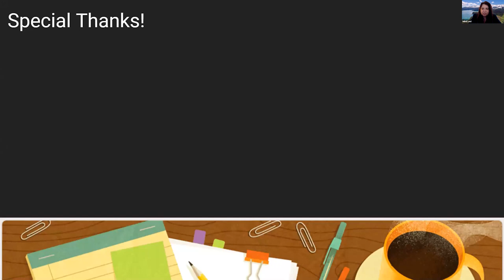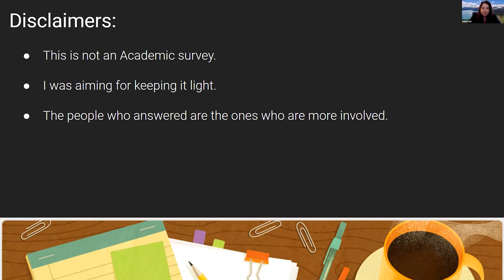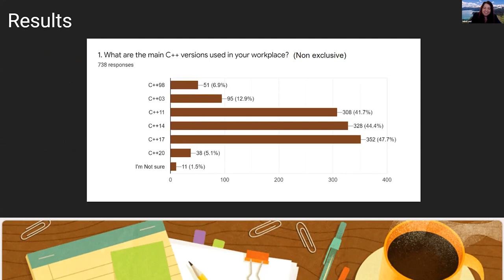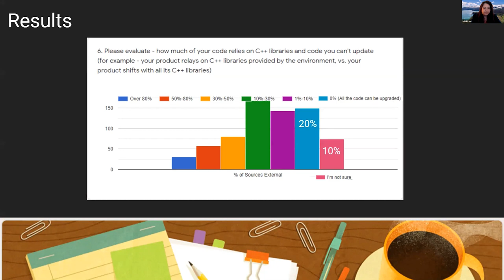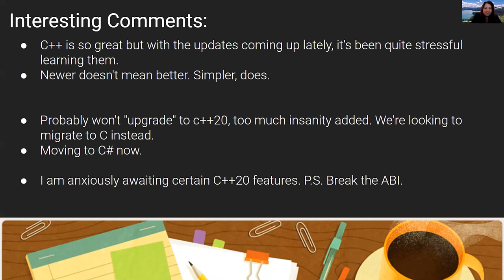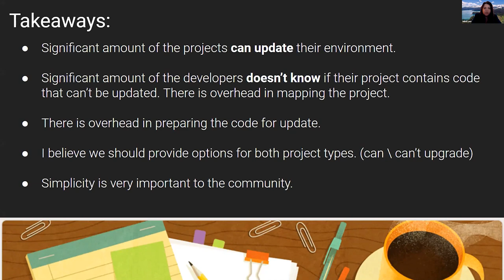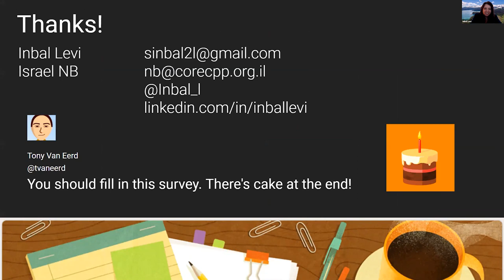C++ Usage In Work Environment - Survey Results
By Inbal Levi, presented at Core C++ meetup [online], May 2020.